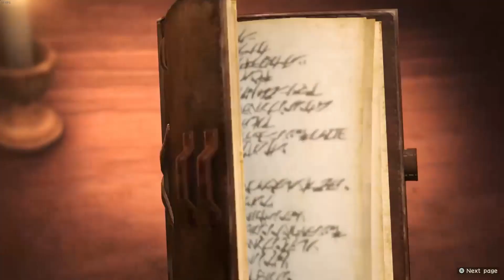Attack On Titan 2 : REVISIT #1 Gameplay 2020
Attack on Titan 2 is the gripping sequel to the action game based on the worldwide hit anime series "Attack on Titan." Bulvine revisits the game to see if it is still as good as he remembers.

About Me
Bulvine is a father, husband, gamer, dad bod extraordinaire.